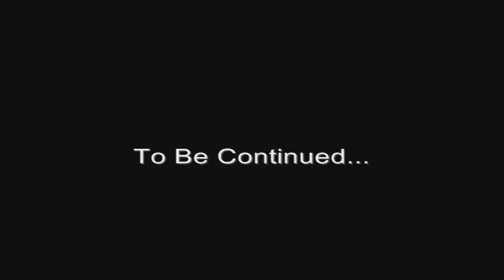Destroyer Series - Episode 1 (2005)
[Uploaded in 2008 - Recently made public for my public embarrassment :-p ]
A series that has not yet been named. So I gave it the name "Destroyer Series" for now because that is what it is about, someone destroying another man's property and life.

A comedy from SpiderFilm. 2005.